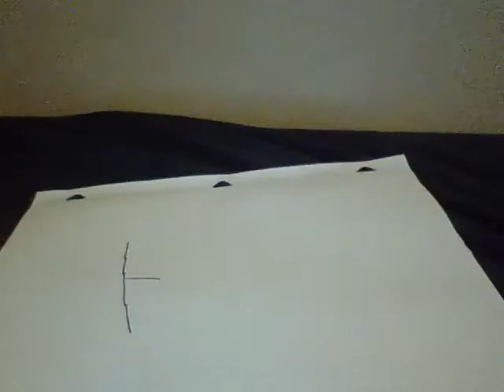Random before bed "stop motion animation" video.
Remember, if you comment on one of my videos of an idea that you think I should do for a stop motion video I will make a video about that and sponsor you in the video!!!